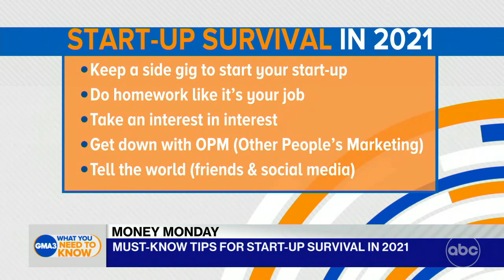Must-know tips for startup survival in 2021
Daymond John, an entrepreneur and star of "Shark Tank," on the most important things a startup must consider.